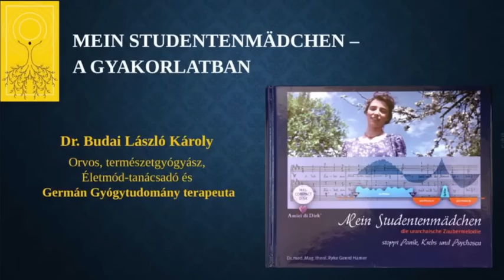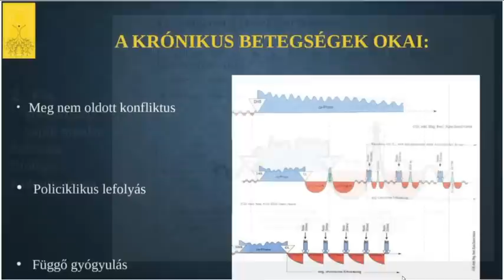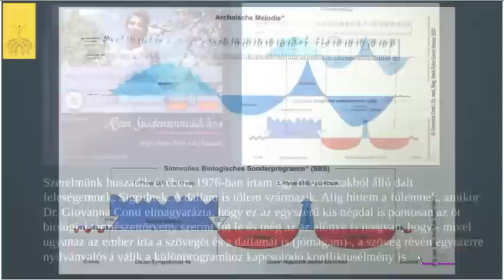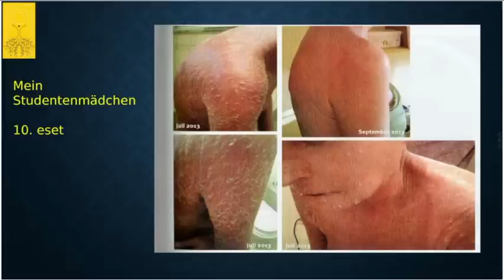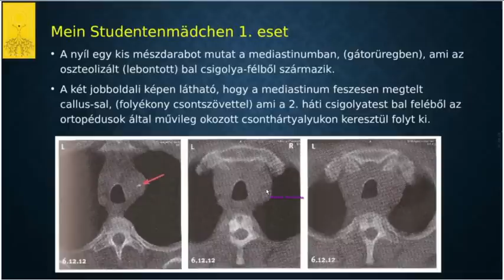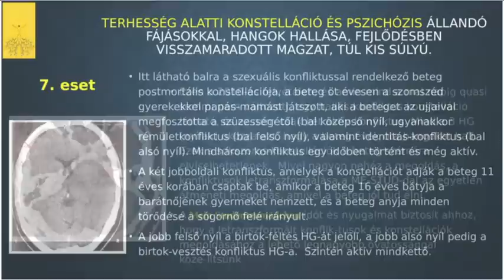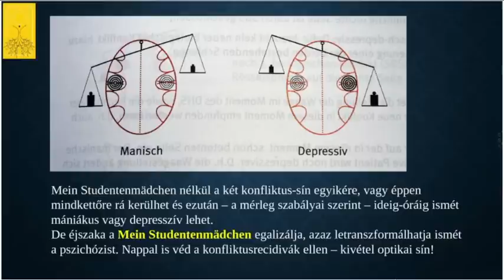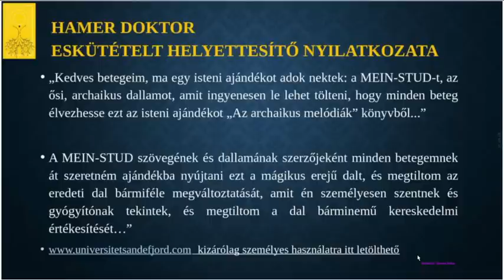Mein Studentenmädchen a gyakorlatban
Ez a csodálatos archaikus dallam Hamer doktor szerzeménye. Csodálatos módon tud segíteni minket a gyógyulásunkban, ha megismerjük, miként hat és az EREDETI változatot hallgatjuk! Ez letölthető a TUDÁSTÁR menüből. Lényeg, hogy folyamatosan és halkan szóljon ott, ahol tartózkodunk, de éjjel mindenképp – megtudjuk az előadásból, hogy ez miért fontos! Szeretném a figyelmet felhívni arra, hogy a dallam helyettünk nem oldja fel a konfliktust, az a mi feladatunk marad! Vagyis a gyógyulásunkban a hiányzó láncszem (missing link) mi magunk vagyunk…